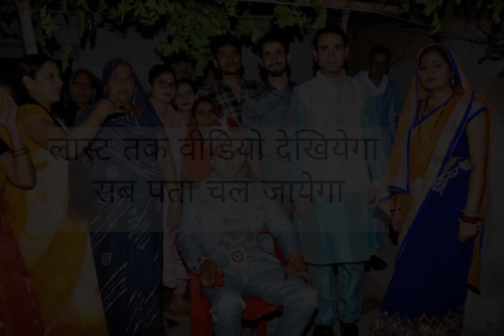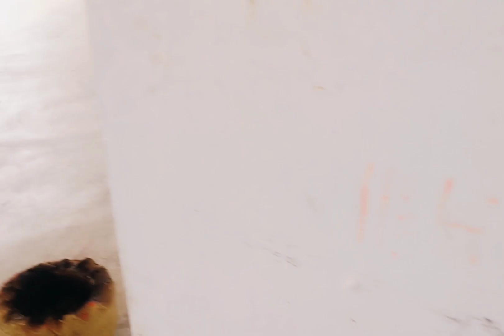Shadi vlog-3 💓 बहू की जिम्मेदारी के साथ vlogging करना आसान नहीं है 😥दइया गिनने की रस्म💁viralvlog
your Quiries:-

weddingday
celebration
ceremony
love
family
forever
weddings
wedding
marriage
congrats
congratulations
together
happy
romance
weddingphoto
smiles
bride
party
weddingdress
engagementphotos
weddingphotographer
shivifamilyvlog
shivilifestyle
shivivlog
vlogs
dailyvlog
vlogger
indianmombusyroutine
desicleaningvlog
cleaningroutines
Kitchentips
cleaning motivation
snappy girls02
villagevlog
bindaskavya
krishna mom and food
vlog
marrige
marrigecouplevlog
devigeet
devipujan
desidance
bandbajadance
villagedance
weddingdance
weddingspecial
vivahspecial

Hastags:-